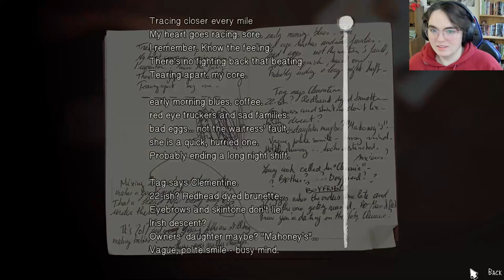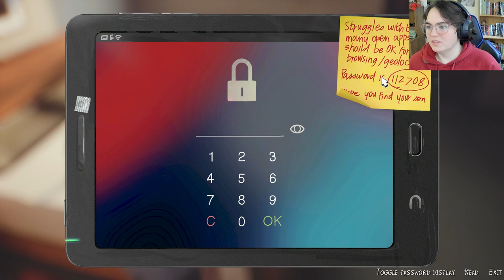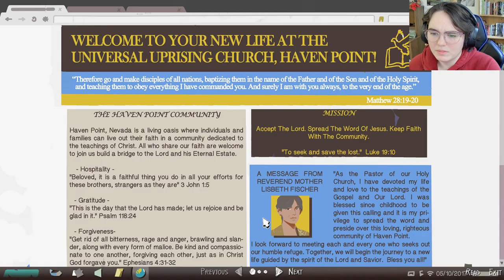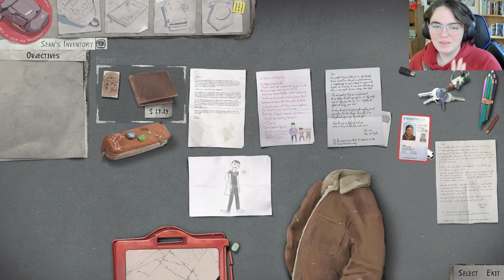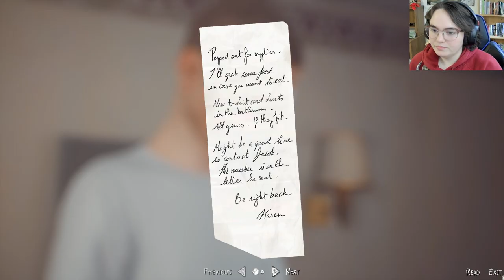MEETING KAREN - Life is Strange Ep. 26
Meeting my mother for the first time since being a kid. Asking her the things I've been wanting to ask..